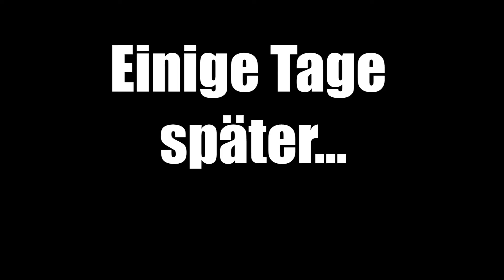Lucanus kraatzi giangae - Präparation / Mounting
!Bugscribe!

Male, 65 mm
Vietnam

!Bugscribe!